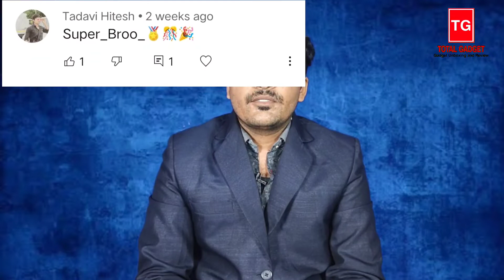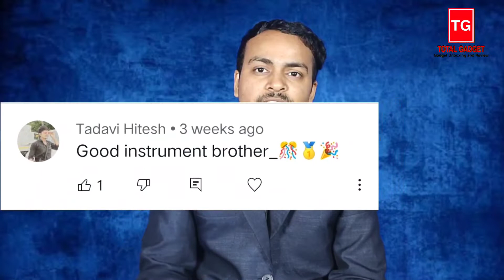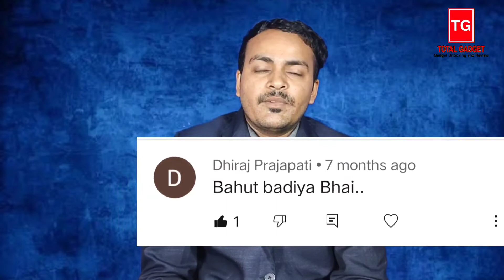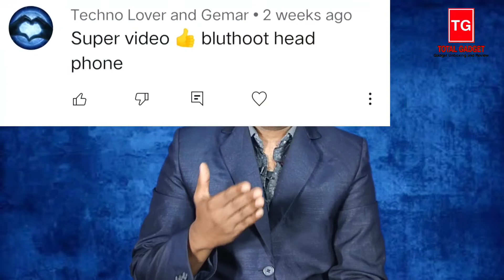Free Gadgets Give Away Prize Name Announce And Prize Full Video || Total Gadget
Present By :- Total Gadget ( Aashu Bhai )
Thank you all so much that I have completed 500 subscribers.

So I am happy to give away 5 gadgets.

If you are going to take a market bike to buy a Gadgets you can watch the live video .

To participate in the Free Gadget Give Away, subscribe to my channel YouTube channel Press The ball set the bell icon next to it as you will see when new videos come out.

Then I will do GadgetGive Away.  I will give away a total of 50 gadgets.